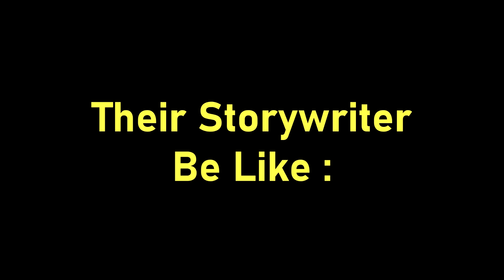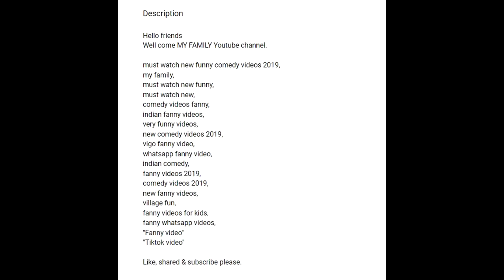Most Senseless Comedy | CoolSandBoy | Telugu Roast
► Veellento , Veella Vidhanalento Nak Ardam Kav Mastaru

and if you identify and can prove the following points given below  , I will immediately remove/edit the video as per the situation and publicly apologise if necessary.
1) Me(CoolSandBoy) made a "False", "Defamatory" statement about you. You should be able to prove that statement is "False"
2) The False, Defamatory statement needs to target "you" and it affected you negatively.
3) If I made your private information public.

Peace!